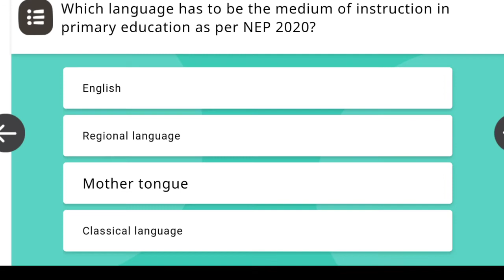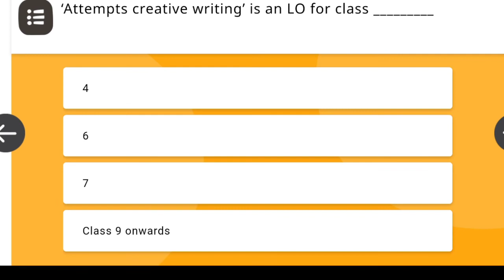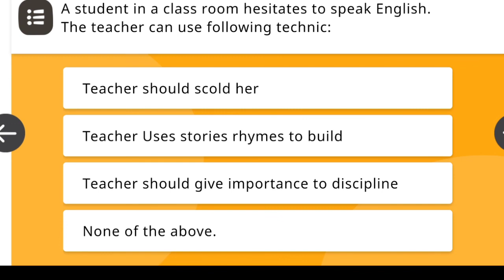KA_NEP_GC_134 Learning outcome and classroom interaction classV-VIII Quiz answers